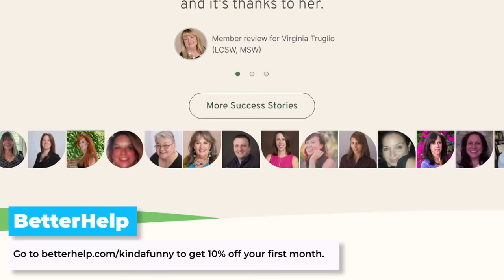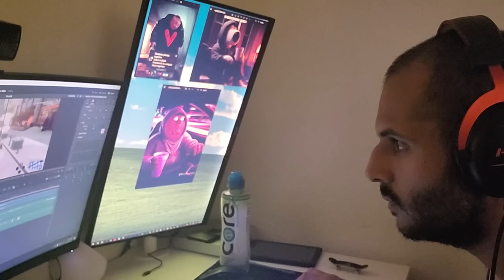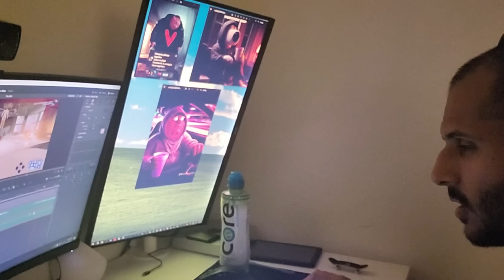Our First Hour with Spider-Man 2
Tim, Andy, Greg, and Janet sat down and recorded their first hour with Spider-Man 2 and we edited it down into a one-hour super cut! Enjoy a lot of collective brain rot and HYPE!